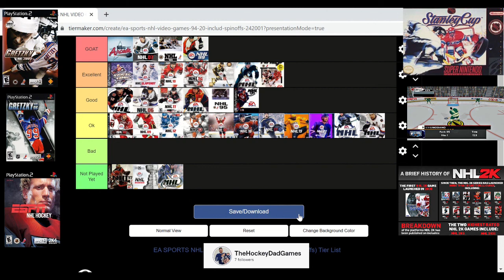NHL video games RANKED - my tier list (link in description)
My NHL video game tier list!

What does yours look like?